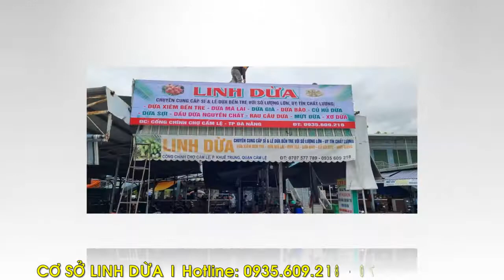ĐẠI LÝ VỰA CUNG CẤP DỪA BẾN TRE GIÁ SỈ TỐT UY TÍN CHẤT LƯỢNGTẠI ĐÀ NẴNG CƠ SỞ LINH DỪA: 0935609218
CƠ SỞ LINH DỪA xin kính chào quý khách!
Bến Tre là xứ sở của trái dừa, với nhiều loại dừa: dừa ta, dừa dâu, dừa lửa… Cây dừa xiêm là cây trồng không phun hóa chất lên trái, nên trái không có dư lượng thuốc bảo vệ thực vật, giúp cho nước dừa được mệnh danh một loại nước rất tinh khiết, an toàn cho người sử dụng. Nắm bắt được nhu cầu thị trường, CƠ SỞ LINH DỪA chính thức ra đời, tự hào là đơn vị uy tín tại Đà Nẵng chuyên cung cấp sỉ lẻ dừa Bến Tre với số lượng lớn, phục vụ mọi yêu cầu của khách hàng. Nổi bật với các sản phẩm: Dừa Xiêm; Dừa Bến Tre; Dừa Mã Lai; Dừa Già; Dừa Bào; Củ Hủ Dừa; Rau Cau Dừa… Nhận đặt làm mứt dừa; Mứt gừng… đồng thời cung cấp Xơ dừa cho khách hàng cần.
Khi đến với cơ sở CƠ SỞ LINH DỪA bạn sẽ được thưởng thức dừa xiêm, dừa ta tươi mát được vận chuyển trực tiếp từ nhà vườn tại Bến Tre. Bên cạnh đó, các loại đặc sản làm từ dừa như mứt dừa, kẹo dừa… cũng là thứ quà níu chân bao thực khách. Tất cả sản phẩm ở cơ sở chúng tôi 100% là dừa tươi tự nhiên, không chất bảo quản, trong quá trình sơ chế tuyệt đối không lẫn tạp chất, luôn giữ trọn vị ngọt thanh tự nhiên của dừa Bến Tre.
Ngoài ra, chúng tôi còn là nguồn cung dừa khô, dừa bào. Một trái dừa khô Bến Tre có thể tương đương 1,5 – 2 trái dừa loại khác, phù hợp cho việc kinh doanh các sản phẩm nấu từ dừa. Dừa gọt sọ rất phù hợp với các quán cafe cao cấp, các siêu thị, khu nhà nghỉ, resort… Sản phẩm của chúng tôi cam kết không ngâm hay sử dụng bất cứ loại hóa chất nào ảnh hưởng đến người tiêu dùng.
Chúng tôi cũng cam kết thực hiện đầy đủ các nội dung sau trong suốt quá trình buôn bán dừa Bến Tre: Luôn giao hàng đúng thời gian, đúng số lượng, đúng địa điểm cho khách hàng.  Thực hiện chính sách hỗ trợ vận chuyển với các đơn hàng dừa số lượng lớn, cần giao gấp. Đa dạng hình thức thanh toán tiền hàng để tạo điều kiện thuận lợi nhất cho khách hàng mua dừa.
VỰA CUNG CẤP DỪA BẾN TRE XIÊM MÃ LAI GIÀ DỪA BÀO CỦ HỦ DỪA RAU CAU DỪA MỨT DỪA TẠI ĐÀ NẴNG
- Vựa cung cấp dừa Bến Tre tại Đà Nẵng
- Cung Cấp Dừa bến xe giá sỉ tại Đà Nẵng
- Đại Lý Cung Cấp Dừa bến xe giá sỉ tại Đà Nẵng
Chuyên cung cấp sỉ lẽ dừa bến tre với số lượng lớn  dừa xiêm. Dừa bến tre. Dừa mã lai. Dừa già. Dừa bào. Củ hủ dừa. Rau cau dừa rau Cau ly.
Nhận đặt làm mức dừa giá sỉ tại Đà Nẵng
 Mức gừng giá sỉ tại Đà Nẵng
 Xơ dừa giá sỉ tại Đà Nẵng